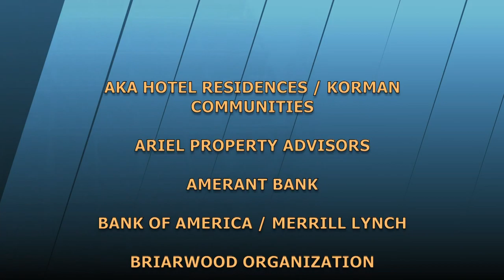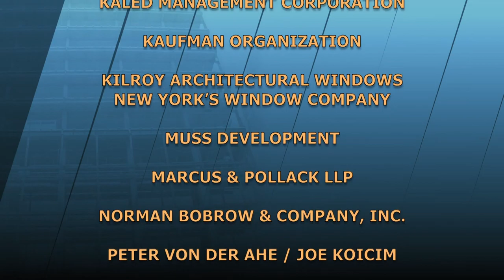Business and Real Estate in the Midst of Pandemic | The Stoler Report-New York's Business Report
Michael Stoler discusses Business and Real Estate in the Midst of the Pandemic with guests Ofer Yardeni of Stonehenge NYC and Jeffrey Levine of Douglaston Development, Levine Builders and Clinton Management.

(Taped: 04/07/2020)

STRP19040_V1